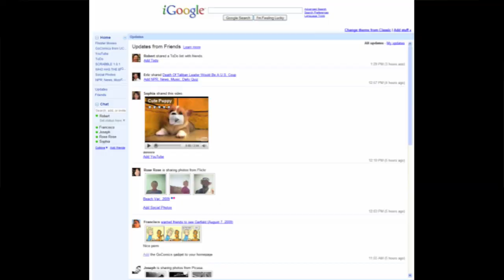Guy Catches Laptop with His Butt, Facebook Lite & iGoogle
Socially Fresh Ep# 6 Aug. 13, 2009
Facebook Lite, Twuner, iGoogle & Guy catches laptop with his butt

Socially Fresh: Quench your social media & tech thirst! Daily social media news w/ a twist of tech. Enjoy a refreshing blend of our Podcast, Blog & Tweets.

Episode #6
-iGoogle is now more Social: 19 Social Gadget Apps to Choose From!

Socially Fresh is a daily social media news & tech show. Please tune in everyday.

If you have any breaking news, tips or just want to say hi, please send us a tweet. Twitter.com/SociallyFresh

Thanks
-Adam & Wendy